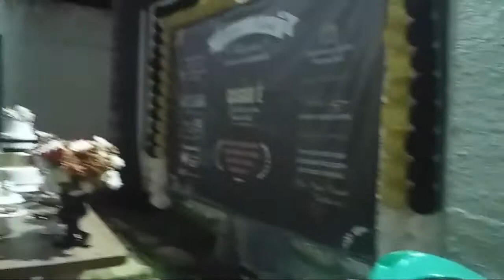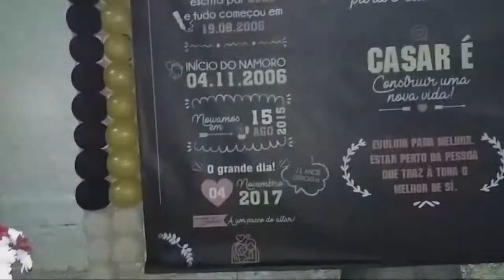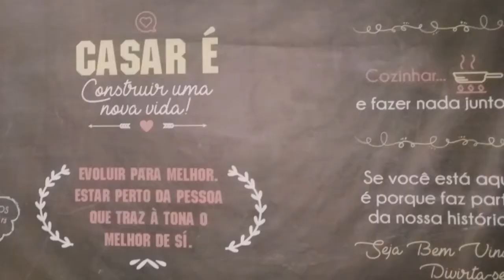Chá de panela Lorena e David